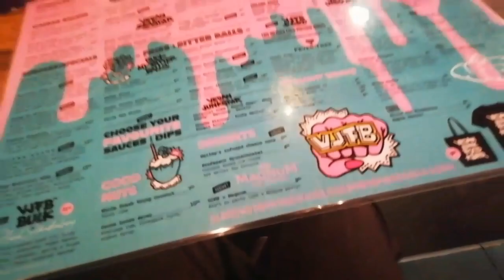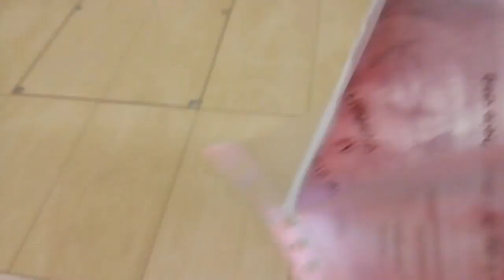Toerist in..... Amsterdam || Just Madeleine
Ik ben laatst naar Amsterdam geweest voor een dagje en wat ik daar heb gedaan zie je in deze video!

Abboneer op mijn kanaal, het is gratis en zo mis je geen enkele video!
Druk dan ook meteen op het belletje zodat je een melding krijgt zodra ik een nieuwe video upload :)

Veelgestelde vragen :
Waarmee film je? Mijn Huawei p smart telefoon
Waarmee bewerk je? Actiondirector pro
Waneer upload je videos? Ik probeer elke maandag, woensdag, vrijdag te uploaden maar kan niet beloven dat dit altijd lukt, soms upload ik ook op zaterdag of zondag!

Deze video is NIET gesponsord, dit is een vermelding van de social code, reclame richtlijnen voor youtubers